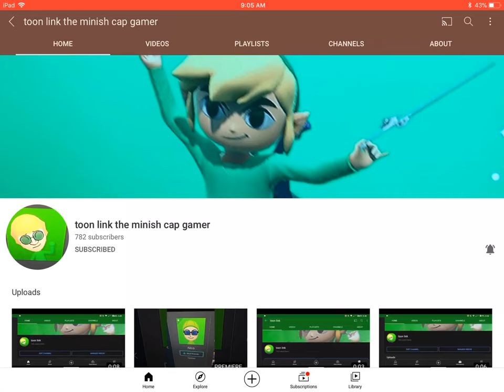Shoutout to this YouTuber